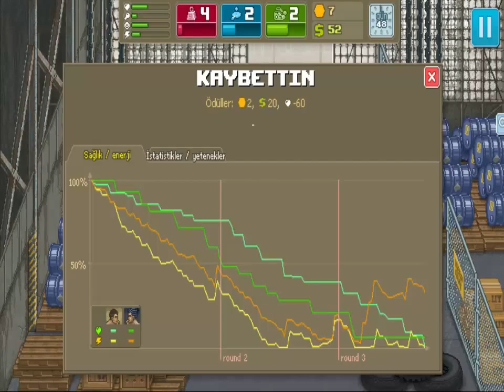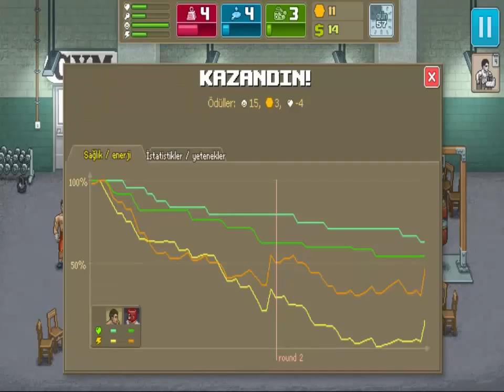Punch Club - Antrenman - Bölüm 5 [Türkçe Yama]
Punch Club - Antrenman - Bölüm 5 adlı bölümümüzde karakterimizi daha güçlü bir hale getirdik.